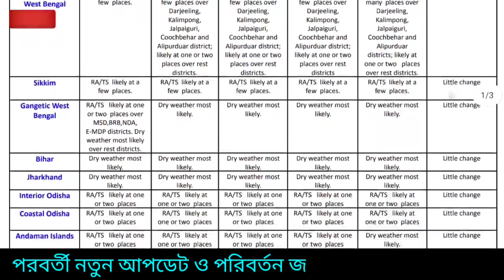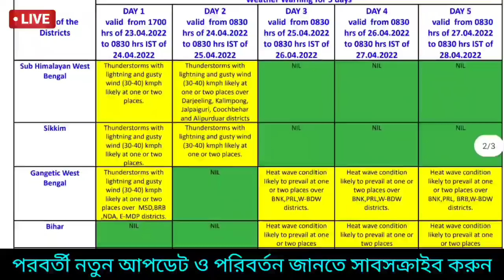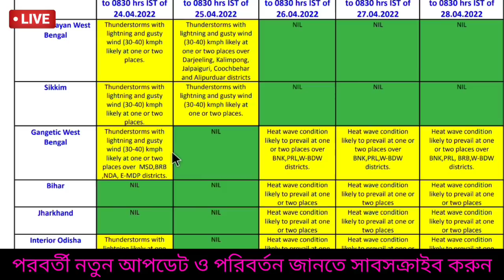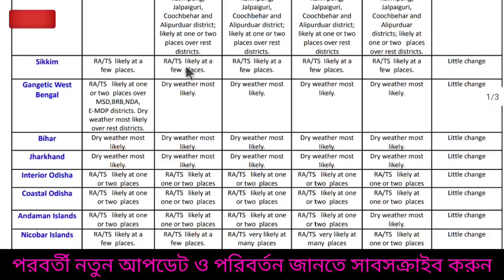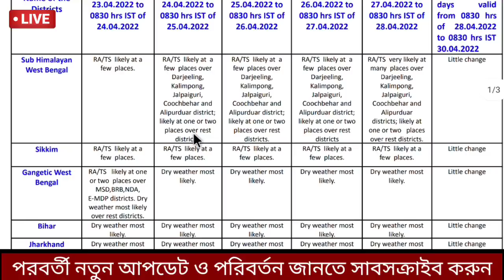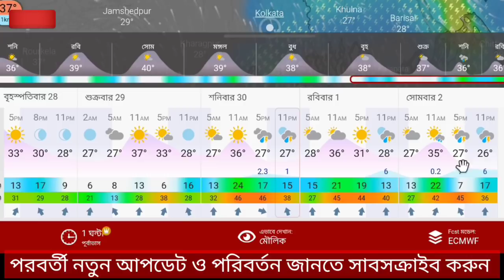🔴Live: সপ্তাহ শুরুতেই বিপদ! ভয়াবহ তাপপ্রবাহ ২৭ এপ্রিল, ১লা মে ফের ঝড় বৃষ্টি, কালবৈশাখী | Weather